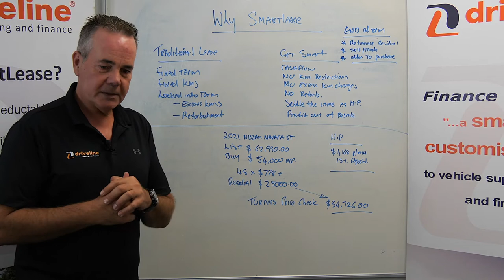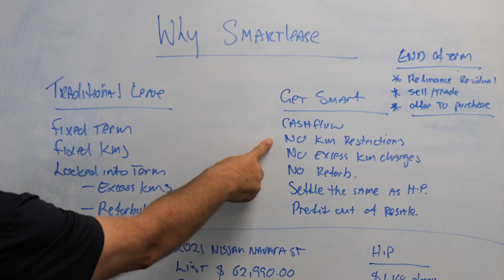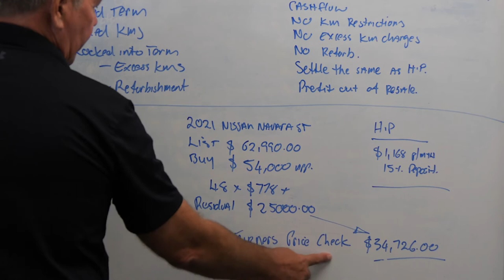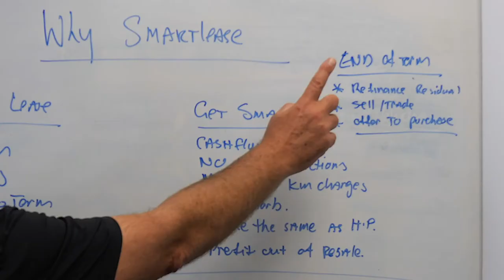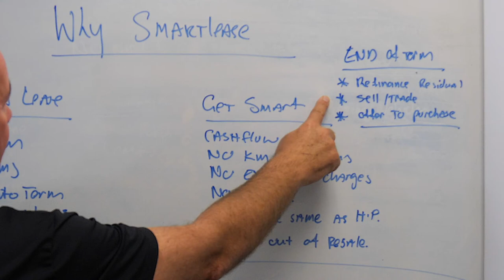DRIVELINE TV - WHY SMART LEASE ?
We look at SmartLease and what makes it different from the traditional Operating or Finance Lease and its advantages over Hire Purchase.